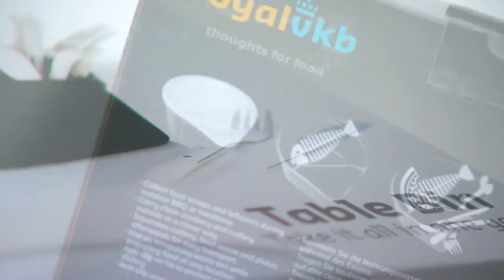Royal VKB Table Bin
Eating meals outside in the hazy sun with family or friends is what Summer is all about. To make both laying and clearing the table easier, whether indoors or out,  Royal VKB have designed the Table Bin. The Table Bin consists of 2 components, a nicely formed bin with a special coating on the outside which gives extra grip when carried and a specially designed lid with an anti slip pattern on it.